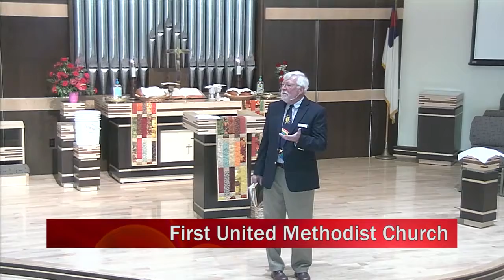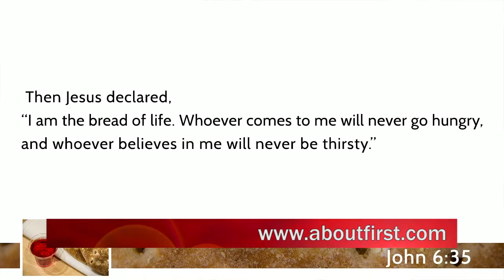10 02 16 Pastor Steve Williams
Bread of Life.  Jesus said, "I am the bread of life".  An "I Am' messages from Jesus on World Communion Sunday.